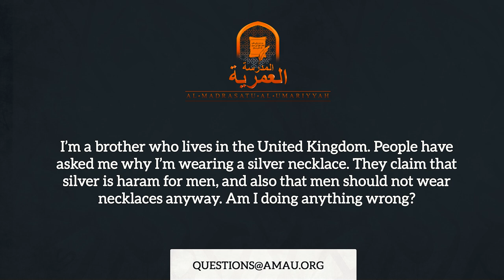Are Men Allowed to Wear Silver Necklaces? || AMAU Q&A